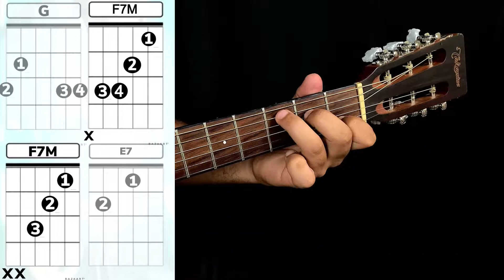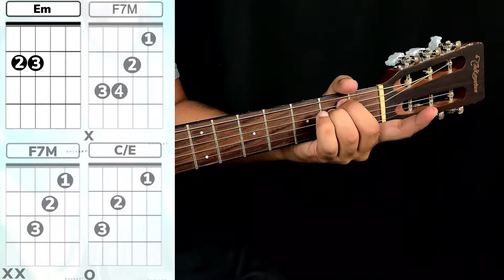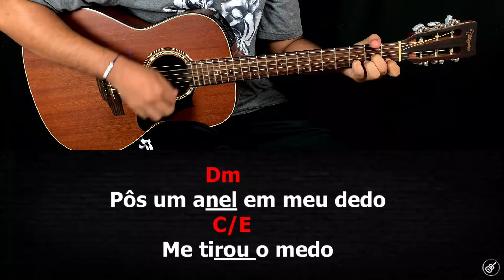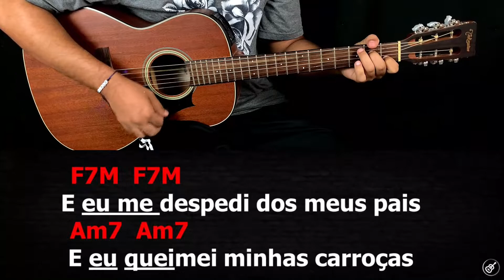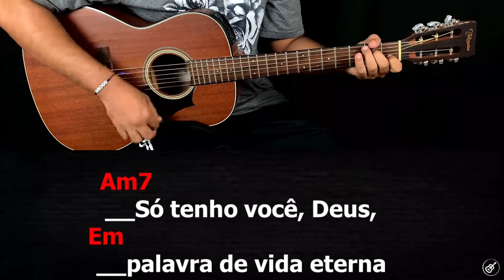Pra Onde Eu Irei? - MORADA (Aula de Violão Simplificado)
LETRA

Ele abriu mão de Sua glória
Sangrou no madeiro por mim
Me conectou, salvou e curou
Ele me deu um destino
Uma capa e um pouco de vinho
Ele me deu unção, cajado e pão

Pôs um anel em meu dedo e me tirou o medo
Novas sandálias pra suportar o ide
Novas sandálias, e disse: Vai

E eu me despedi dos meus pais
Eu queimei minhas carroças
E eu afundei meus barcos no cais, e eu
E eu afundei meus barcos no cais

Pra onde eu irei se eu não tenho pra onde voltar?
Só tenho Você, Deus, palavra de vida eterna

Sou, sou totalmente Teu
Fui encontrado pelo Teu amor
Pelo Teu amor
Fui contemplado em ser um com Você
Ser um com Você

Eu sou, sou totalmente Teu
Pelo Teu amor
Somos um com Você
Com Você